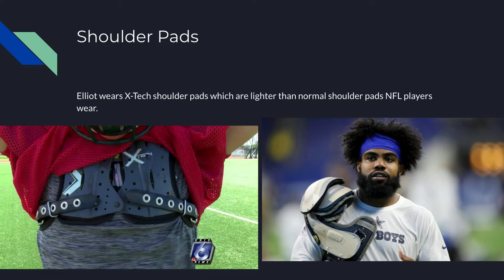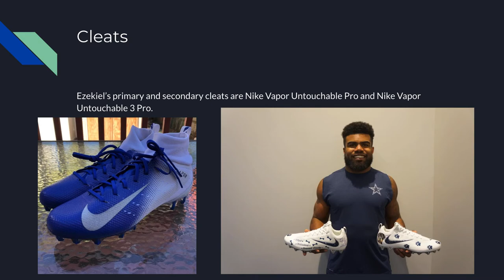Ezekiel Elliot Football Equipment (Pt3)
Zeke's official football equipment.